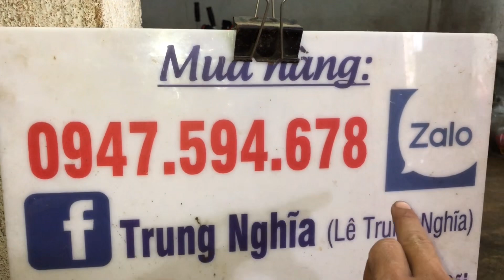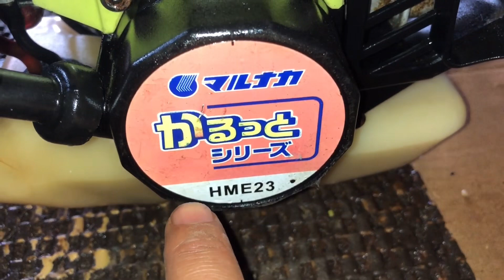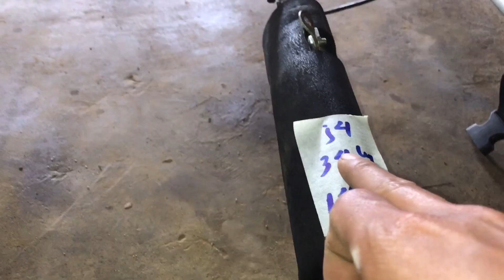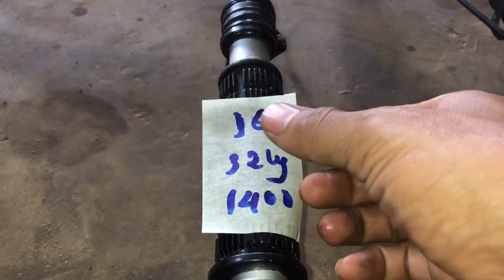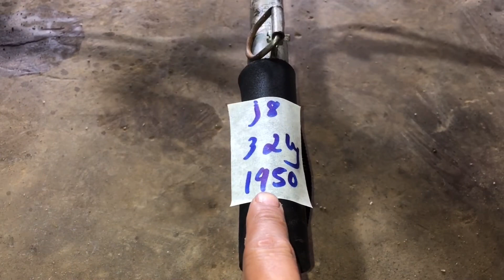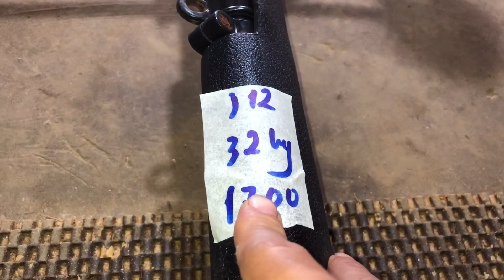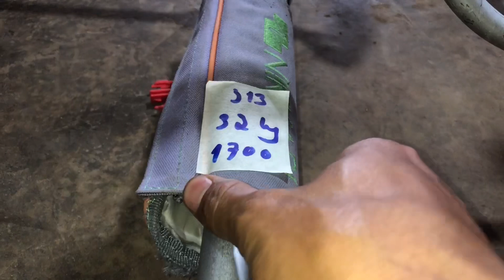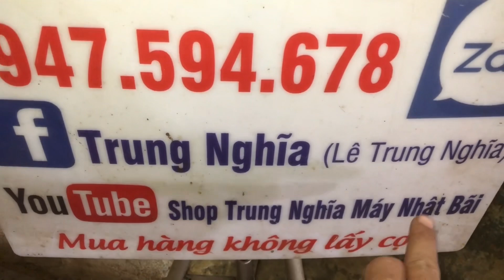1/9 Bán cực rẻ Lô máy cắt cỏ Nhật bãi Nòng 38,39ly zin nguyên bản giá chỉ từ 80k …☎️0947594678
27/2 CÓ Máy cắt cỏ  - Máy Cưa mini  - BAO SHIP .LH 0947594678

Mọi chi tiết xin liên hê:
Tp gia nghĩa - daknong#ShopTrungNghĩamáyNhậtbãi CửaHàngTrungNghĩamáynhậtbãi ShopTrungNghĩa #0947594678

27/2 CÓ Máy cắt cỏ  - Máy Cưa mini  - BAO SHIP .LH 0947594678